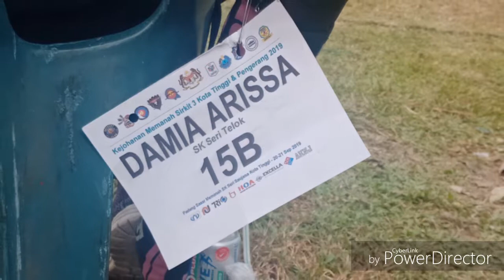COJA Academy - KEJOHANAN MEMANAH SIRKIT 3 Kota Tinggi Pengerang 2019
Aksi dan pencapaian anak-anak COJA di kejohanan tersebut.